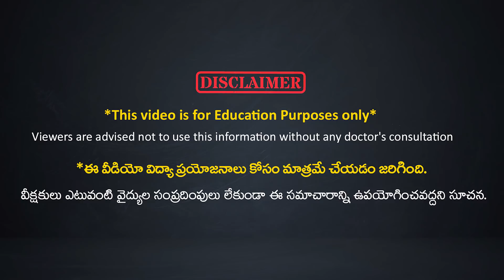How Good is Soap for Bathing? | Glowing Skin | Bathing Technique | Dr. Ravikanth Kongara